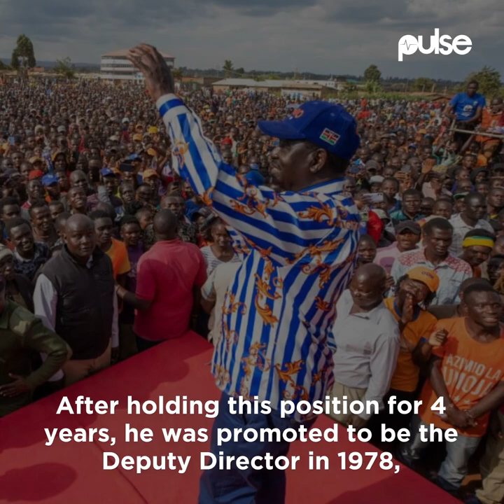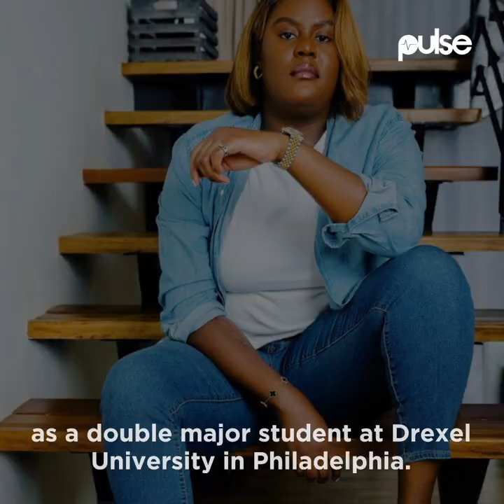Raila Odinga's Biography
Raila Amolo Odinga is a Kenyan politician who served as the Prime Minister of Kenya from 2008 to 2013 and has been the Leader of Opposition in Kenya since 2013. He is also the leader of Azimio la Umoja–One Kenya Coalition Party.